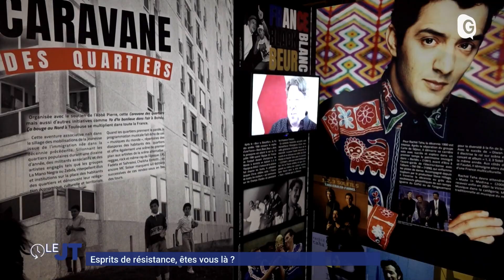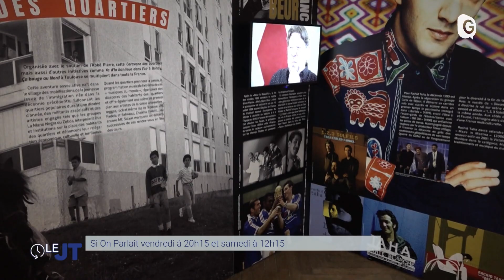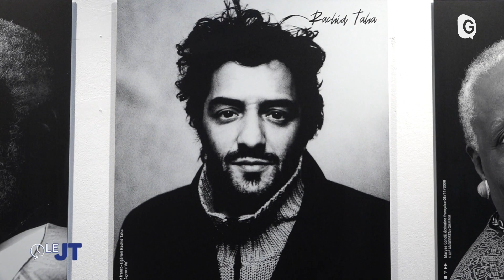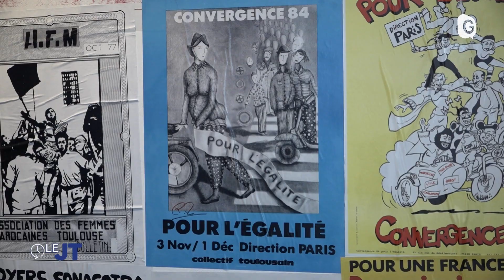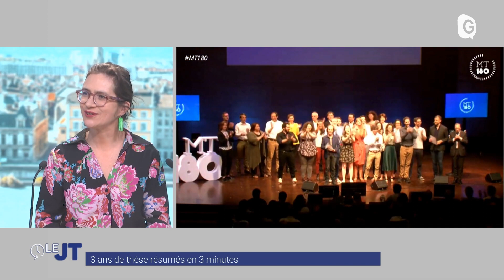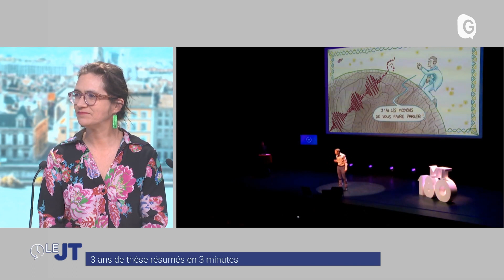Le JT - 17/03/23 - 49.3 et Dezempte, Douce France, MT180s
De la politique avec encore et toujours la réforme de la retraite. Des heurs jeudi soir dans le centre de Grenoble après l’annonce du 49.3. Un sénateur Renaissance qui se défend. Et à l’autre bout de l’Isère un conseiller départementaux exclu de la majorité...C’est l’histoire d’après la décolonisation, de l’arrivée en France et de la richesse de la chanson maghrébine de l’exil, popularisée par la discographie patrimoniale de Rachid Taha. Douce France une expo à découvrir à l’ancien musée de peinture de Grenoble...Et puis Ma thèse en 180 secondes a 10 ans...A quelques jours de la finale à de l’académie de Grenoble, Xavier Oster, directeur adjoint du collège doctoral de l’UGA, et Philippe le Bouteiller, ancien vainqueur viendront donner leurs derniers conseils aux 16 doctorantes et doctorants sélectionnés...